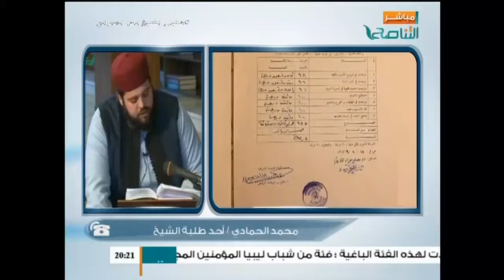من حوار المساء | الشيخ محمد الحمادي / احد طلبة الشيخ | الشيخ نادر بين الصديق والمعلم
ــــــــــــــــــــــــــــــــــــــــــــــــــــــــــــــــــــــــــ
ــــــــــــــــــــــــــــــــــــــــــــــــــــــــــــــــــــــــــ
يمكنكم تحميل تطبيقنا TANASUH TV على الهواتف الذكية: